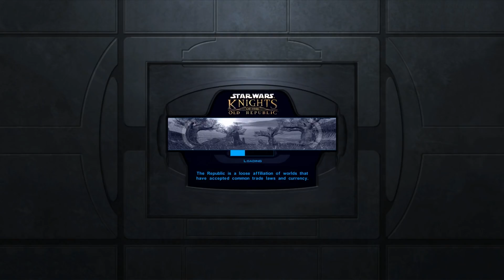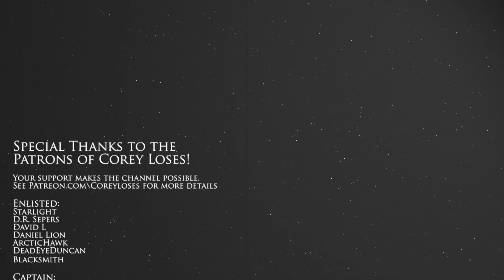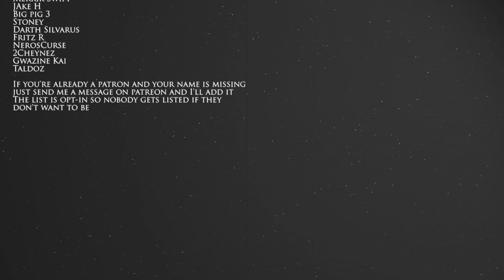Solving the Murder Mystery - Star Wars: Knights of the Old Republic- Part 12